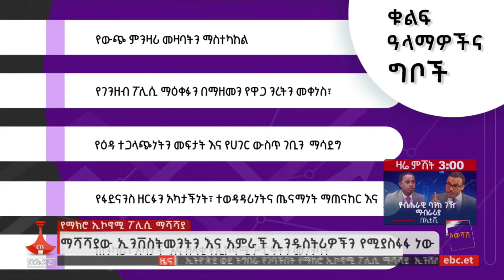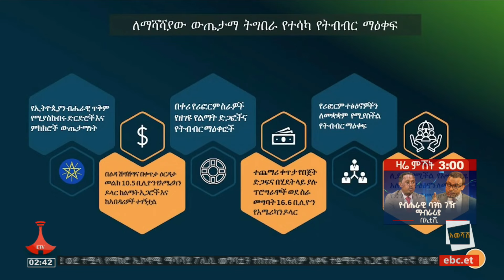ማሻሻያው የኢንቨስትመንት እና የአምራች ኢንዱስትሪ ዘርፎችን የሚያነቃቃ ነው Etv | Ethiopia | News zena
የዓለም ባንክ እና አይኤምኤፍ ያደረጉት ድጋፍ የኢትዮጵያን ጥቅም ያስጠበቀ ነው